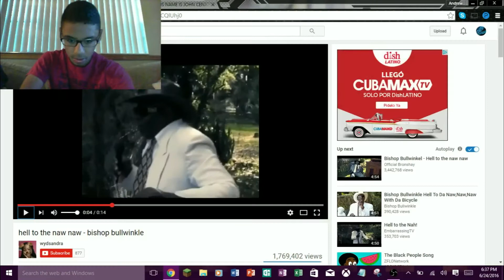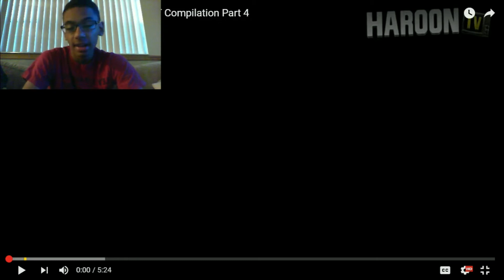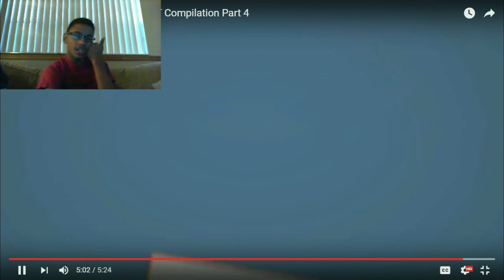Friday Reactions #5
Hey hope u enjoyed
Leave in the comments section below games you want me to play.